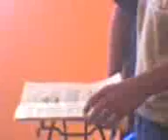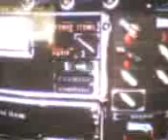re remake part 004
Hey amigos let's see if Jill and Barry can solve the mystery behind Umbrella and deafeat Tyrant. Do you think they will make it? I think not...
Scene 1
Jill: Barry
Barry: Jill
Jill: What the fuck are u doing here? Uhh look a laboratory let's go to investigate
Jill: T-virus? Wesker?
Wesker: Uhh? Jill you're still alive? Look at this magnificent gun,
Barry: Drop your wapon! I never got my sandwich!
Jill: What the fuck are u talking about? Property of Wesker? Ohh shit!
Jill: You're crazy Wesker!
Wesker: You're dead ( He kills Barry, apparently)
Tyrant: Ahh Ou mother fuck!
Wesker: "Screams like a bicth"

Scene 2
Jill: Barry? Mother fucker you tried to kill me!
Barry: Wait Jill, wait I did it 4 my family.
Jill: OK
Woman: The self-destruct system has been activated
Jill: Oh Barry lets get the fuck out of here!